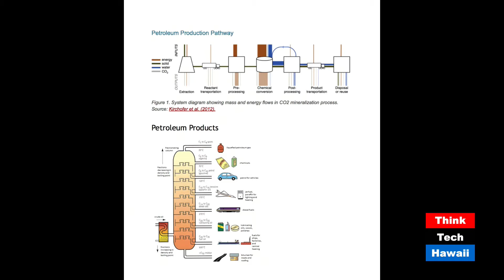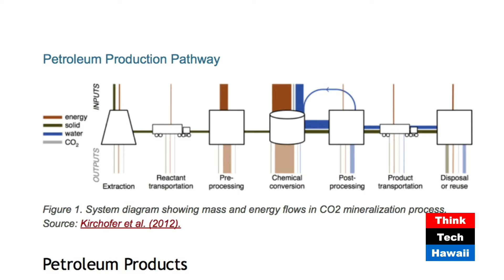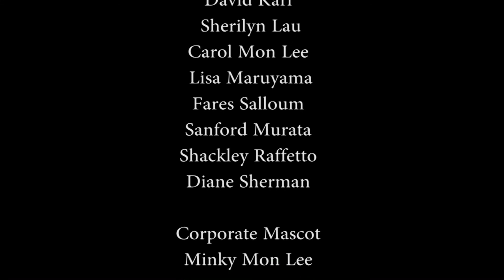President Obama’s Clean Power Plan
Host Kirsten Baumgart Turner speaks with Makena Coffman (Department of Urban & Regional Planning, University of Hawaii) about the mitigation of greenhouse gas emissions in Hawaii.